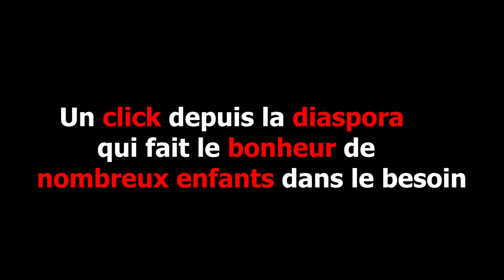Comment VENIR en AIDE aux ORPHELINS en Afrique et leur procurer un instant de BONHEUR ?